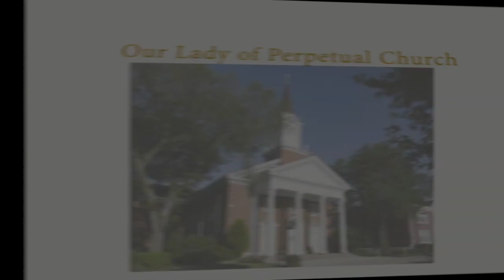OLPH Featured Mass June 01, 2020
This video is about OLPH Featured Mass June 01, 2020